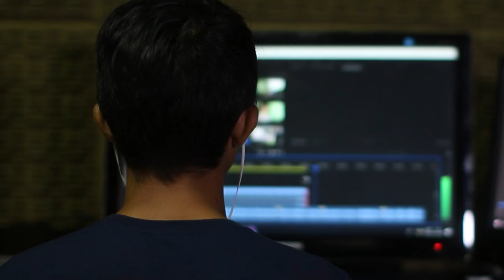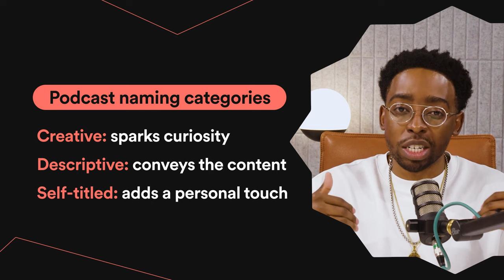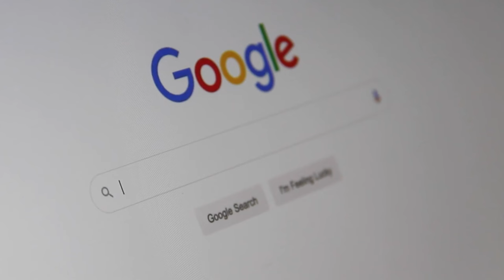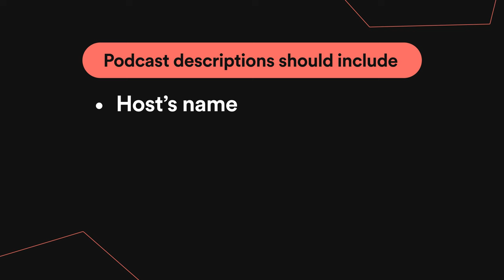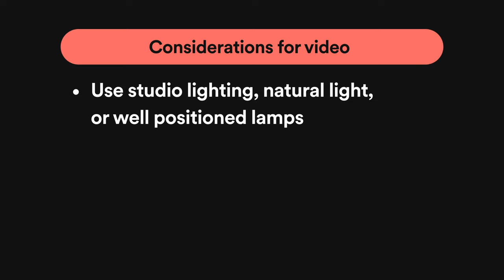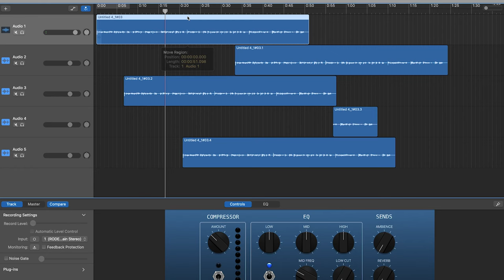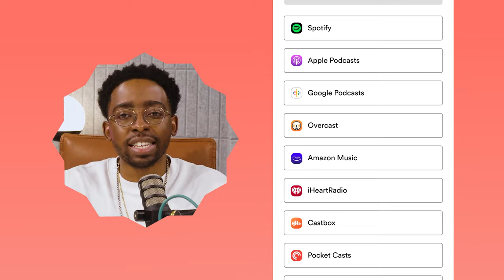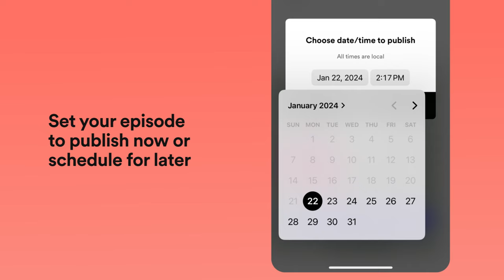How to Start a Podcast in 2024: A Beginner’s Step-by-Step Guide | Spotify for Podcasters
Your podcasting dreams are calling — pick up!

Podcasting gives you an unparalleled platform to voice your ideas, stories, and expertise. With the podcasting sphere continuing to grow, there’s never been a better time to join the wave and connect with listeners worldwide.

Join expert podcaster Lloyd George as he unveils the ultimate beginner's guide to starting a podcast. From conceptualizing your podcast format to launching your first episode, Lloyd’s step-by-step video is packed with essential tips, tools, and strategies.

In this video, you’ll find advice on:

- Deciding on your podcast format and structure to best suit your content and audience
- Choosing a catchy name, crafting compelling descriptions, and designing eye-catching cover art
- What equipment you need to get started without breaking the bank
- Best practices for creating engaging intros and outros that captivate listeners
- Post-production techniques to polish your episodes
- Crafting a launch strategy to maximize your reach and impact upon release

Timestamps:

00:00: Welcome and overview
00:4: Choosing a podcast format
02:20: Preparing for your podcast launch (name, descriptions, and cover art)
05:11: Podcast equipment
06:06: Best practices, intros, and outros
07:36: Recording advice
09:39: Post-production (editing/cutting, enhancements, and checking your levels)
10:42: Launch strategy
12:17: Get started

Read more about the essentials to hit the ground running with your first podcast

Got questions about Spotify for Podcasters? Check out our tutorials playlist — it has everything you need to set up your show for success on Spotify: